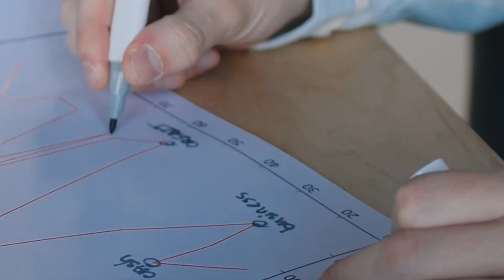⚠️ PENSIONI 👉 SALTANO I PAGAMENTI A MARZO! ECCO PER CHI, TERMINE GIÀ SCADUTO 📅 👀